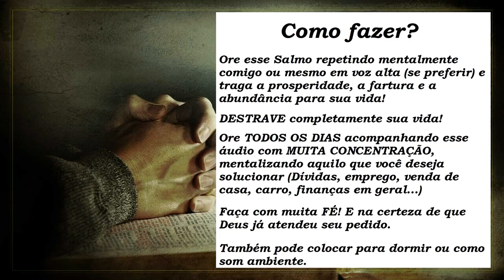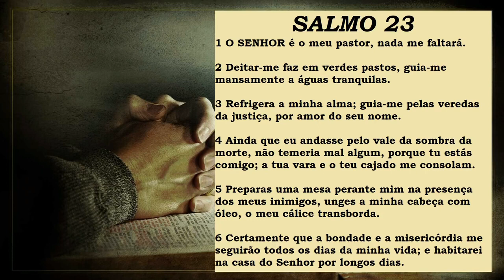SALMO 23 PARA QUEBRAR AMARRAS FINANCEIRAS E ABRIR TODAS AS PORTAS